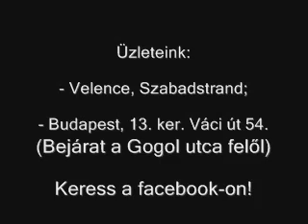Gofrisütés a "Velencei Gofris"-nál Budapesten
Üzletünk a Lehel piacnál található, a Váci út 54-ben. (Bejárat a Gogol utcából.)